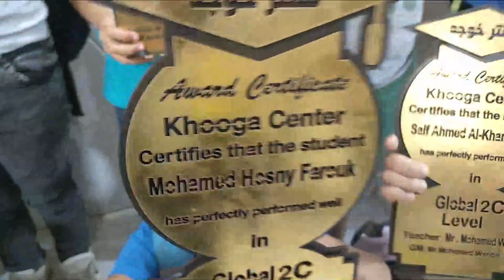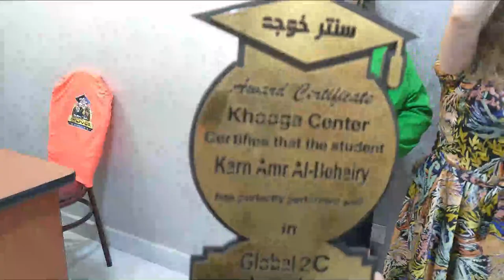Global 2C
Khooga Summer Course Grade 2